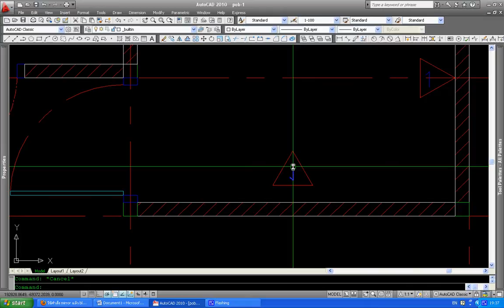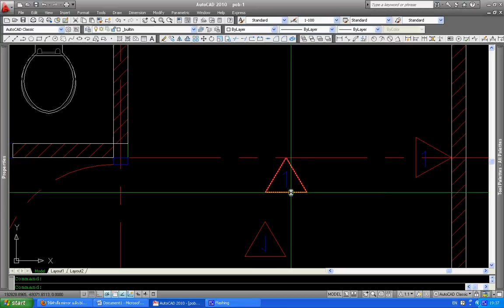autocad การเขียน mirrtext ทำให้ตัวหนังสือไม่กลับหัว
เป็นคำสั่งพื้นฐานที่จำเป็นต้องใช้บ่อยๆ ในการเขียนแบบ
vdo ในการสอนเขียนแบบต่างๆผมจะทยอยลงไปเรื่อยๆนะครับ สำหรับใครที่มีอะไรอยากแนะนำหรือต้องการให้เราทำ vdo เรื่องอะไรก็บอกมาได้นะครับ ถ้าทำได้ผมก็ยินดีนะครับ ขอบคุณสำหรับการติดตามนะครับ
ติดตามเราได้ทางเว็บไซต์และเฟสบุคด้านล่างนะครับ ขอบคุณมากครับ